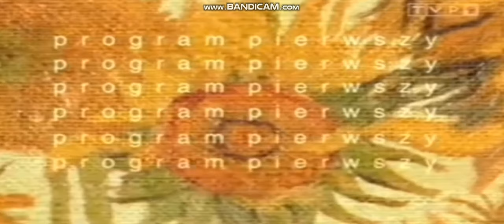Tvp1 Kompilacja 1997-1999 [2000] Cz5,Cz6 Identow i Jingli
I Znowu musiałem zapozyczyć Eh to co znalazłem to mogłem a to co pozyczyłem to na mocy Prawa Cytatu